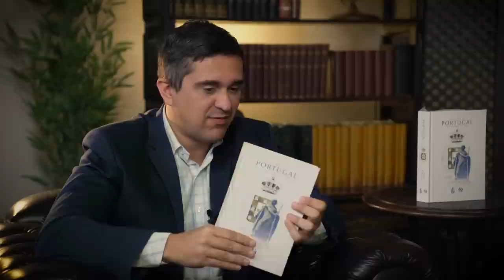Especial: A História de Portugal - Profs. Marcelo Andrade e Alvaro Mendes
Conhecer as nossas raízes é o passo fundamental para entender como se desenvolveu a civilização brasileira e como foram lançados os alicerces para a construção da nossa sociedade.

Nestes tempos em que a história é culposamente deturpada, lançamos a melhor fonte para entender de onde veio o nosso país e o que impulsionou o seu descobrimento.

➡ Garanta seu exemplar com Desconto especial de Lançamento e Frete Grátis!

Sobre a obra:

João Ameal (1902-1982) foi um intelectual português com obras publicadas em áreas de conhecimento distintas. A sua História de Portugal apresenta os principais acontecimentos que fariam da nação lusitana o primeiro império ultramarino em todo o Ocidente. O autor mostra os desafios enfrentados por Dom Afonso Henriques para proclamar e garantir a independência do país; as grandes navegações capitaneadas pela Casa de Aviz; e a tragédia do desaparecimento de Dom Sebastião, na África. Em seguida, mostra os desafios enfrentados pelos lusitanos em sua própria pátria e conclui a obra com os primeiros anos do governo Salazar. Como o Brasil é filho de Portugal e esteve unido à nação de 1500 a 1822, a obra de Ameal também aborda episódios importantes da história brasileira.